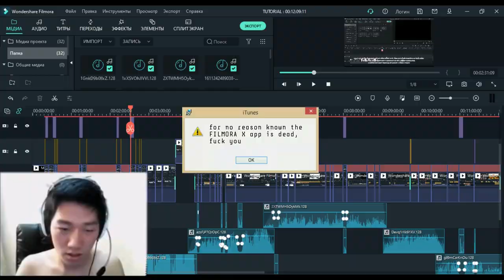real trailer FILMORA X . exe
hi!   i love you ♡
                                                     ○ the use of programs ○
sound edit - [ filmora x , Pr ]  art - [ c4D, Ps, pixellab, octane ]  editing - [ filmora x, Ae 2020 ]